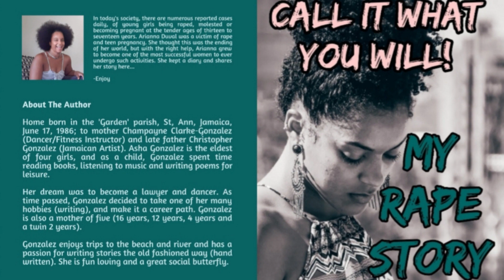Read #3 - Call It What You Will My Rape Story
♊ Welcome to The Gemini Journalist ♊

Hey Fans!!!

I know it has been quite some time, but I am back to STAY 🍻

I want to thank you all for sticking around.

We are currently featuring my third novel which is available for purchase as either an ebook or paperback on Amazon.

Remember tap on the links below and gift the joy of reading today!

Make awesome gifts🤗

🛎Videos will be posted every Tuesday and Thursday at 6am est. time

🛎Poetry Readings are done on Sundays at 6pm est. time

Let's go!!!🤗🇯🇲🎉

✔Continue to follow me as a Jamaican author, as I bring the life of an author to you in fine Jamaican style 🤗🇯🇲🎉

🎥Video created with CapCut

✔Amazon Wish List:

🦋My Books🦋

✔The Rookie: Helena Carson Finds True Love

✔The Rookie: The Royal Wedding

✔1-2-3 Count With Me

✔Call It What You Will-My Rape Story

🦋Social Media🦋